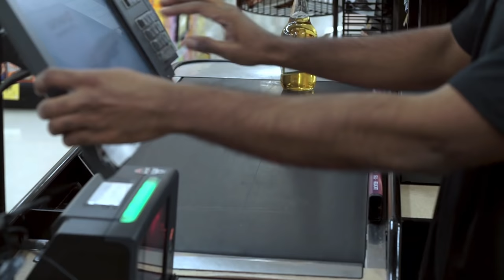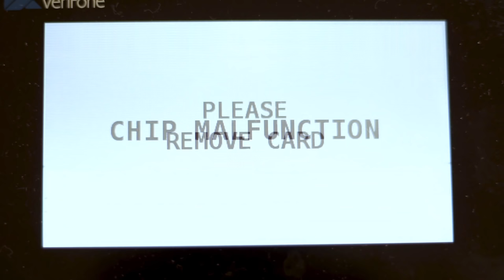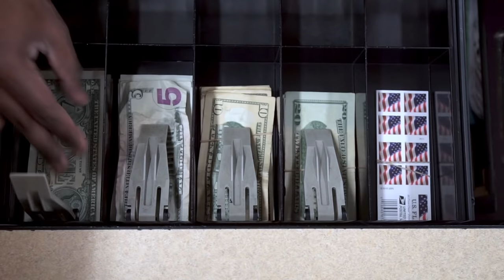Cashier Stories Miller Time - Funny Short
This short film depicts a funny encounter between a cashier and an incoherent customer trying to buy alcohol.